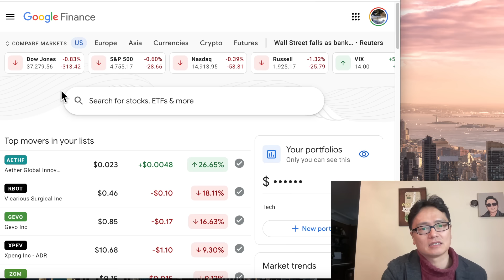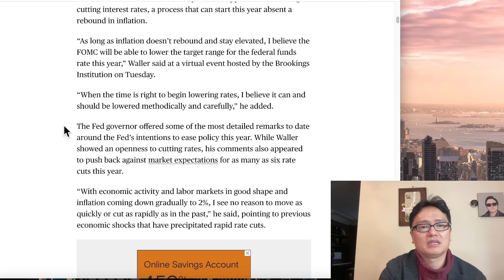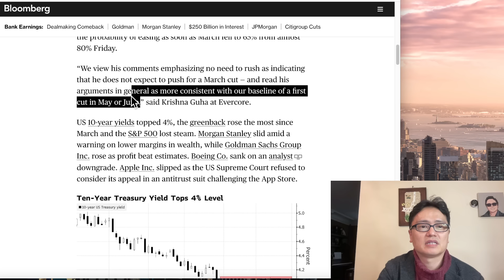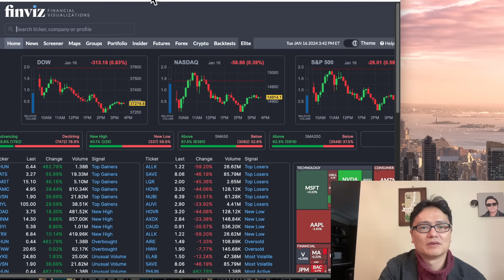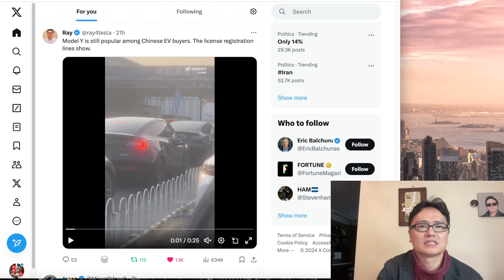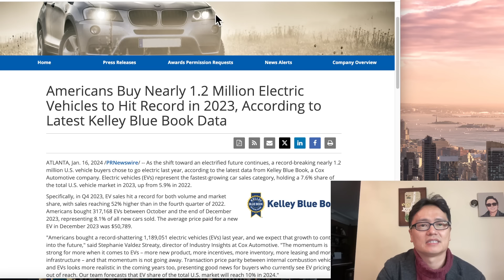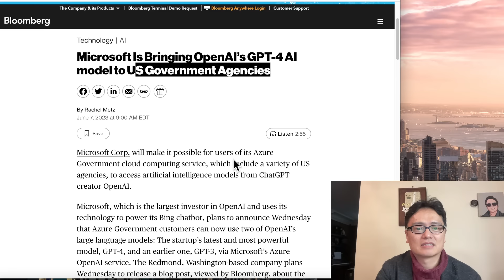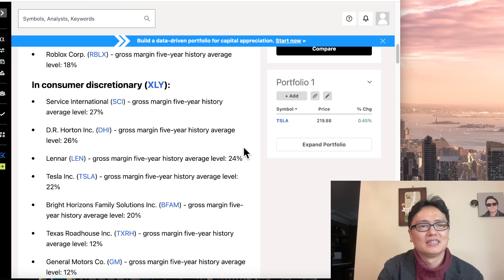미국주식시황/오늘 왜 떨어졌나? 내일은? 테슬라는 왜 반등했나?/엔비디아 구글 애플 아마존 메타 마이크로소프트 리비안 소파이 팔란티어 아이온큐등 $tsla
저서:'다시 오는 기회, 미국 주식이 답이다'(미국 로스쿨 교수가 20년간 미국 주식시장을 관찰하며 깨달은 ‘10년 후’ 시장) '딸아 주식 공부하자'

다이아몬드 멤버쉽은 채널 홈페이지에서 Join을 누루시면 쉽게 가입하실 수 있습니다. 장기적으로 향기가 좋으신분들이 모여있는 미투리 마을과 함께 하시며 후원하실 분은 가입하세요~ Zelle로 직접후원해주실 분은 입니다~댓글과 대화시 다이아몬드가 달리며, 처음에는 흰다이아, 1개월후엔 파란다이아, 2개월후엔 핑크다이아, 6개월후엔 티아라, 12개월이상 되시면 왕관, 2년후에는 불사조, 3년후에는 슈퍼불사조가 달리게 됩니다~4월7일이면 불사조들이 많이 보이겠네요~^^ 이모지도 제가 직접 그린 emoji를 사용하실 수 있게됩니다~ 토요정모는 제 비중이 공개되므로 라이브만 공개로 하고 녹화는 멤버쉽 비공개로합니다~다이아 플러스 회원은 토요일 비중공개 이전에 자주 거래하지는 않지만 제가 주중에 뭘 사고 팔았는지를 조금 더 빨리 알려드립니다~물론 참고만 하시라고요~애플기기는 다음 링크를 따라가시거나 pc를 사용하셔야 가입가능합니다

SNAP
QCOM   콸컴
MSFT